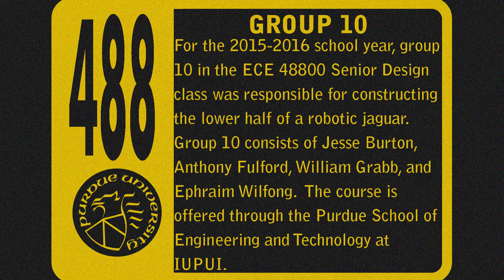IUPUI Robotic Jaguar Lower Half Limited Release Informative VHS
The Robotics Club of Purdue University - Indianapolis sponsored a group of 4 engineering students to design, program, and assemble the skeletal structure for the legs and locomotion of a robotic jaguar.  The team consisted of Jesse Burton, Anthony Fulford, William Grabb, and Ephraim Wilfong.

The video footage of jaguars was from Fred Heiman's "The Pantanal" which is available on his Youtube channel.  Fred is a fantastic wildlife photographer and video maker so we highly encourage you to visit his page.

Lastly, the photo of the jaguar in the tree used for the background of title slides was "Jaguar in a tree in Brazil's Amazon Rainforest"